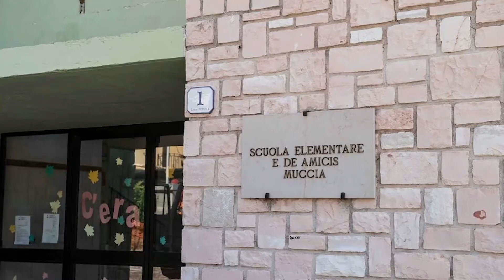Muccia, il progetto della nuova scuola